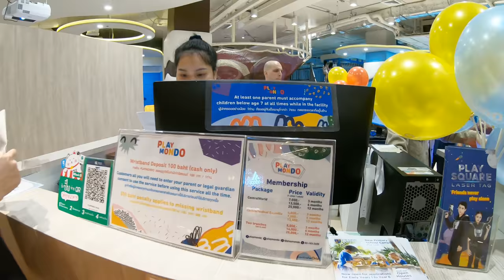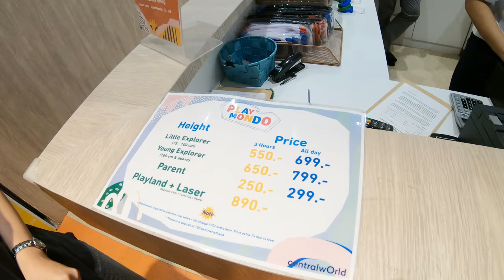Playmondo central world [Vlog] by Gopro7black